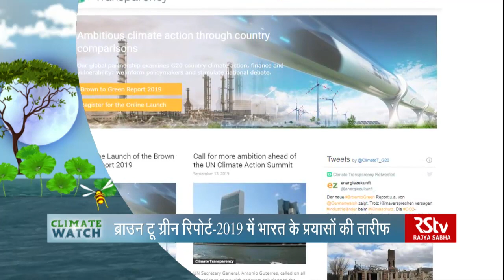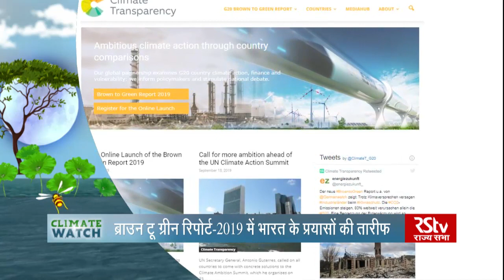Climate Watch | Nov 13, 2019